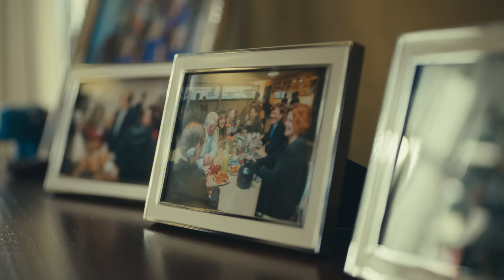De Koning zoekt honderd mensen voor een feestelijke lunch - 10Maal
Voor een feestelijke lunch is de Koning op zoek naar honderd mensen die in de ogen van anderen een tien verdienen. Dit ter gelegenheid van zijn tienjarig Koningschap. U kunt iemand nomineren om hier bij te zijn!

Moet u direct denken aan die ene persoon, die helper in nood, dat baken in de buurt, die probleemoplosser, gangmaker, verzoener, inspirator of verbinder?

Samen met Koningin Máxima biedt de Koning dit ‘10Maal’ aan op woensdag 26 april 2023 op Paleis Huis ten Bosch. Zij verheugen zich erop om honderd gasten te ontvangen die met hun inzet voor anderen en voor hun omgeving het verschil maken.

Iemand voordragen kan tot en met maandag 20 februari via de

Video: RVD